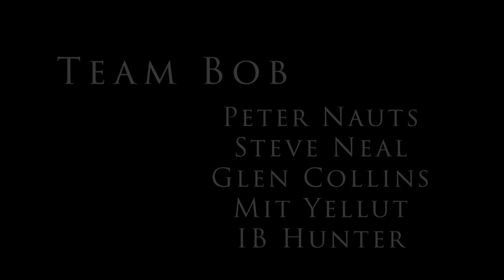Islam and the SHAPE of the EARTH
Muslims are mandated to pray to Mecca five times a day.  In order to practice their religion, it was a priority to be able to determine the ACTUAL direction to Mecca early on.  A variety of means of doing so were developed from observing the direction of the sun from your location when the sun was directly over Mecca to spherical trigonometry (9th Century) to the Astrolabe.

As a result, and with the power of religious obligation, the fact that the earth is a sphere was confirmed centuries ago in the Islamic World.  In this video we discuss how they did it and where it goes from here.

This video has been out for two weeks and not ONE flat earther has submitted his $20 and mathematics to correctly find the Qibla as directed in the video.  As a result the contest is closed as of this date 11-19-21.  Bob

Note, I'm raising funds to purchase a precision Astrolabe to demonstrate its functions.

Specify your bearing as true or magnetic.  You must meet or beat the great circle distance and bearing on a flat earth map.  You will be required to show your work, and you will have to do the same for a second destination of my choice.